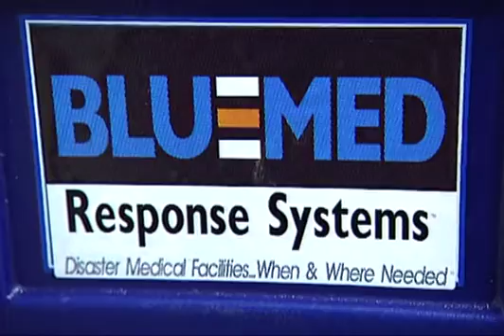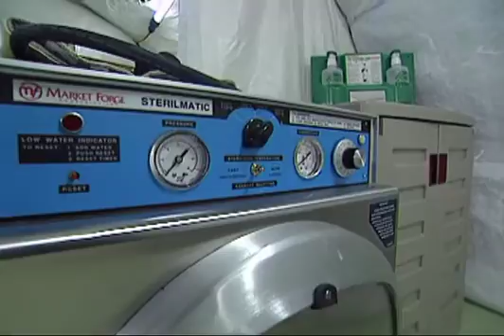BLU-MED and California's EMSA Disaster Response Facilities